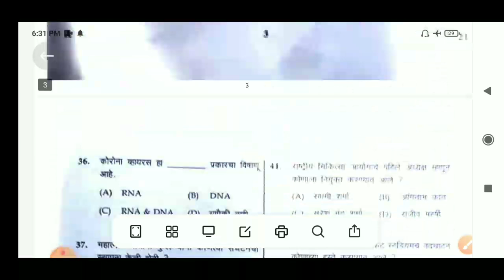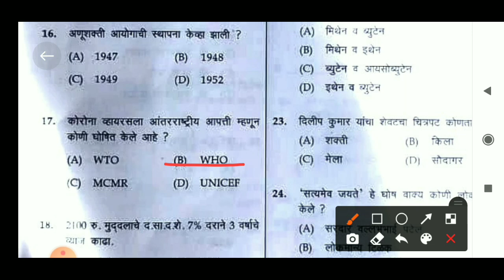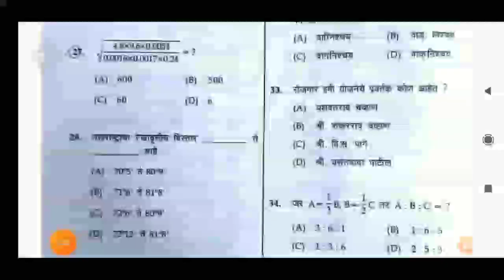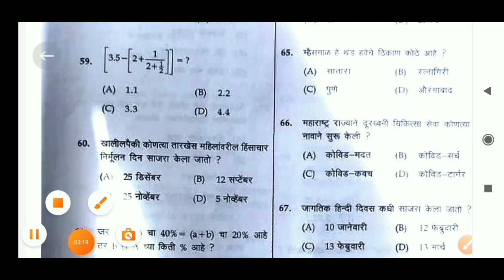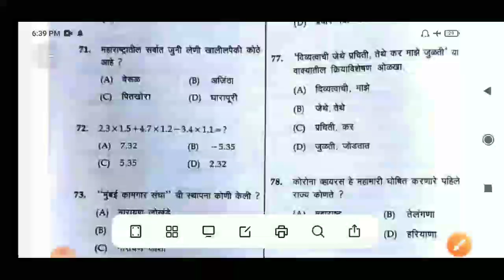SRPF औरंगाबाद प्रश्नपत्रिका | संपूर्ण स्पष्टीकरण औरंगाबाद SRPF | Srpf Aurangabad question pepar 2021